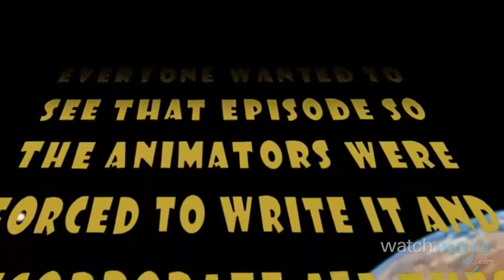Top 10 Phineas and Ferb Episodes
Ferb, I know what we’re gonna do today! as we count down our picks for the Top 10 Phineas and Ferb Episodes.

Special thanks to our users LightingDays, TheSimpsonsFan, TonyHadNouns, aldqbigsquare and Shawn Mark for submitting the idea on our Suggestions Tool